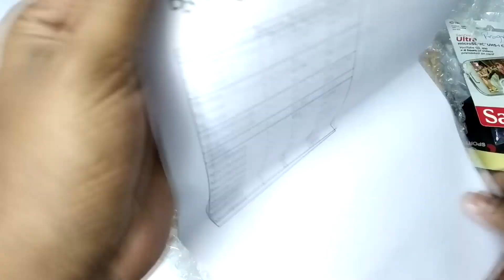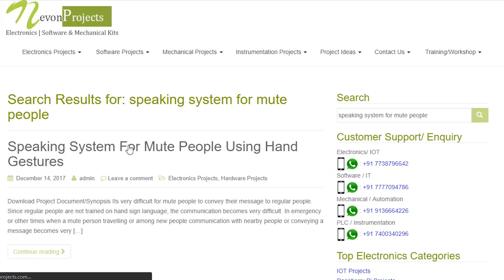DIY Hand Gesture Speaking System For Mute People Raspberry Pi Project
This video shows the demonstration “Speaking System For Mute People Using Hand Gestures”. we propose a smart speaking system that help mute people in conveying their message to regular people using hand motions and gestures. The system makes use of a hand motion reading system equipped with motion and flex sensors along with a speaker unit.
Its very difficult for mute people to convey their message to regular people. Since regular people are not trained on hand sign language, the communication becomes very difficult. In emergency or other times when a mute person travelling or among new people communication with nearby people or conveying a message becomes very difficult. Here we propose a smart speaking system that help mute people in conveying their message to regular people using hand motions and gestures. The system makes use of a hand motion reading system equipped with motion and flex sensors along with a speaker unit. This system is powered by a battery powered circuitry to run it. A raspberry pi is used for processing the data and operating the system. The system consists of around 10 stored messages like “need help”, “where is the toilet/washroom” and so on that help mute people convey basic messages. The system reads persons hand motions for different variations of hand movement. It also consists of a trigger sensor in order to indate that the person wishes to activate the system and speak something. This ensures the system does not speak when the person is just involuntarily making hand motions. The raspberry pi processor constantly receives input sensor values and then processes it. Now it searches for matching messages for the set of sensor values. Once it is found in memory this messages is retrieved and is spoken out using text to speech processing through the interfaced speaker. Thus we have a fully functional smart speaking system to help mute people communicate with regular people using a simple wearable system.